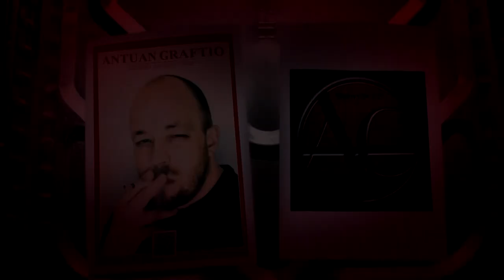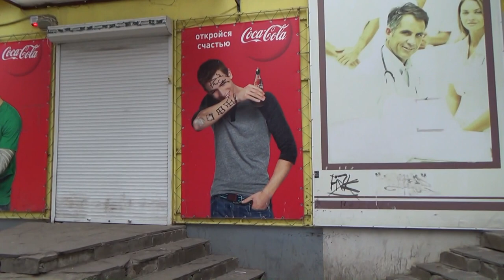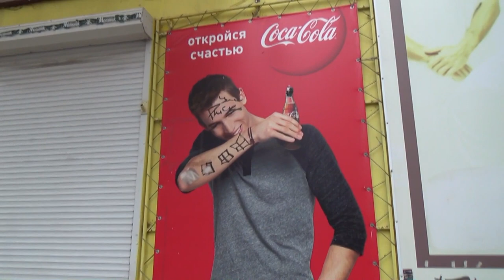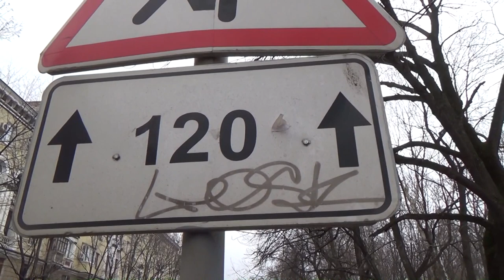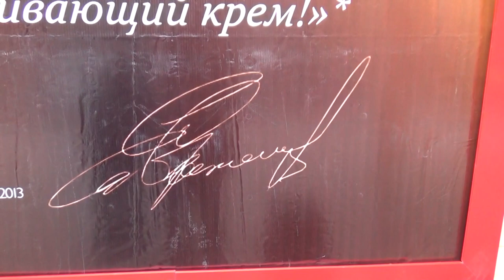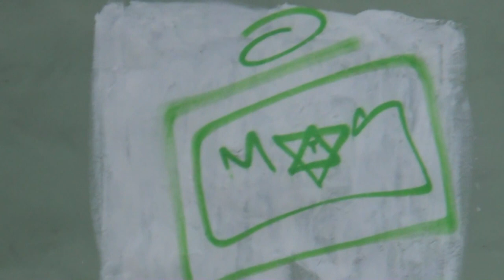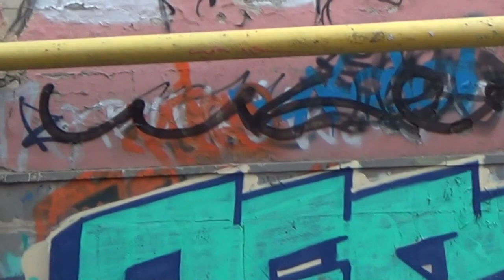Граффити и Реклама в городе Воронеж 2014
Сегодня город Воронеж как и многие другие города России подвержен засилью рекламы и новомодного увлечения молодёжи под названием
Очень интересно понаблюдать как эти два явления уживаются вместе.